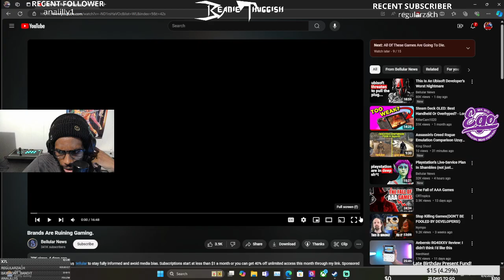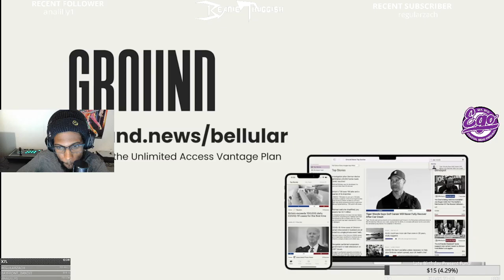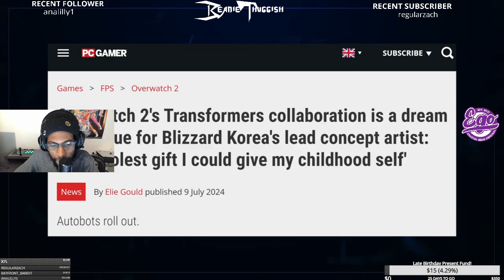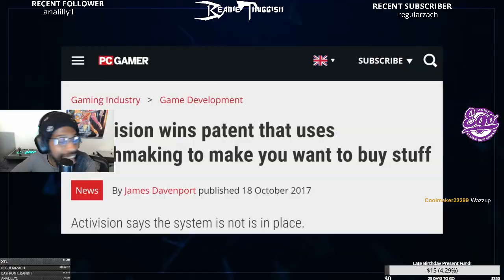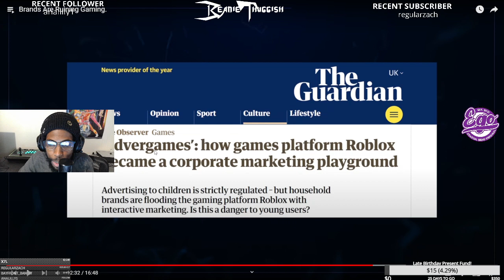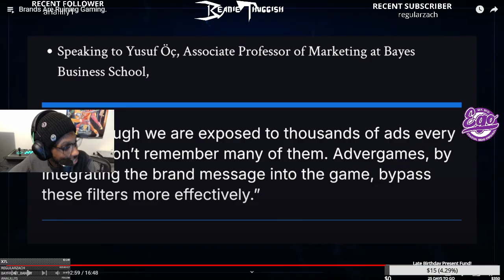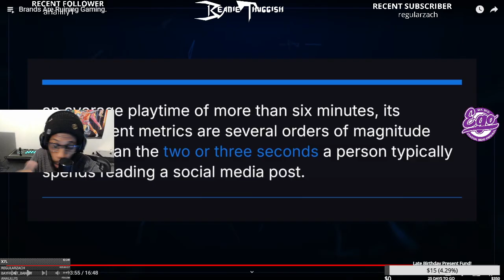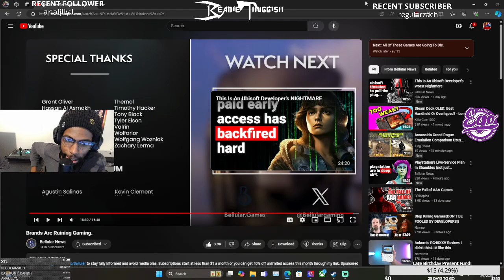Beanie Reacts - Brands Are Ruining Gaming.